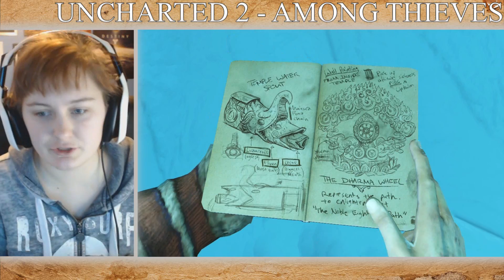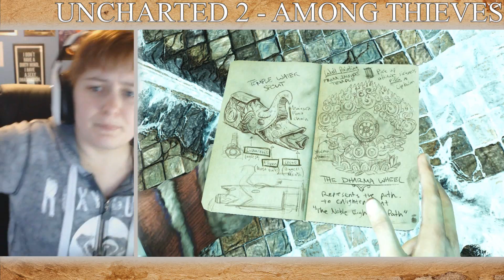Uncharted 2 Among Thieves Walkthrough Part 11 - A Visit From Sasquatch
One of the best jump scares ever... I seriously never saw that coming just brilliant!